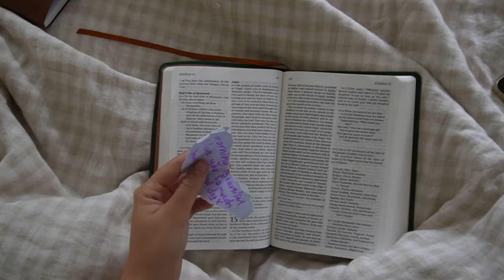WEEKLY VLOG | DAYS IN MY POTTERY STUDIO & FARM LIVING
I can not believe the words that I'm typing ... MY FIRST EVER VLOG!! Guys welcome, I'm so glad you're here. Did you guys like it?? Its actually really hard editing (dahhh I've never done it before) but hats off to the big time influencers for what they do ... anyways I'm rambling. Im going to go poop scoop the cow yard whilst this uploads ... enjoy! I don't tolerate bullies x